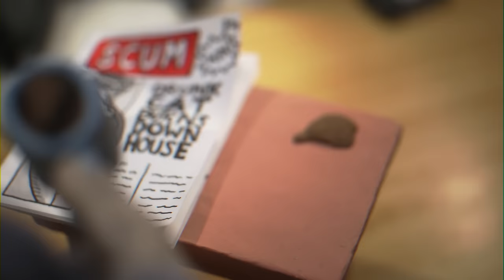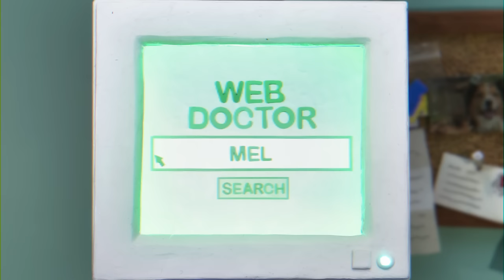Psychedelic Porn Crumpets - Acid Dent (Official Video)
Our new album Night Gnomes is out now.

Lyrics:
Have you been munching on lemons daily
Cause that's all that seems to grow out your mouth, from your bones
Aren't you kinda tired of your sour tongue falling out?
Be positive, life is good, be more like Robin Hood

Any moment the mind field can open an,
Acid, head dent, game over
No one wants to pick up your marbles

Aren't you getting tired of the same old visuals?
I wanna see another colour forming
Without experimental CIA approved
Potions for armies that are sixty years old

At any moment the mind field will open an

My advice might be unjustified
I live moment to moment
We belong, as you do and so do I
unrefrained and unopened